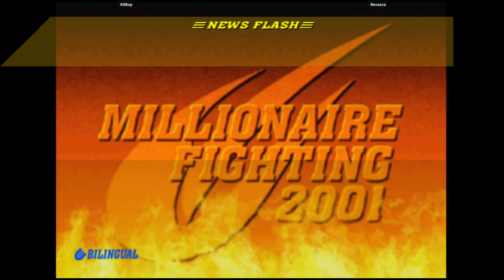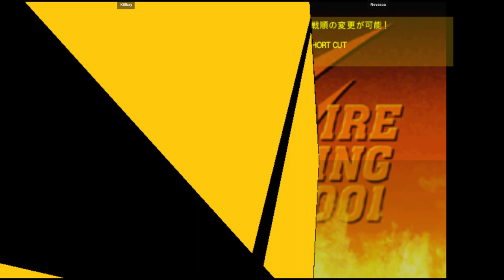CVS2 | Killbay VS Nevasca | 🇧🇷🇧🇷 Fightcade Flycast